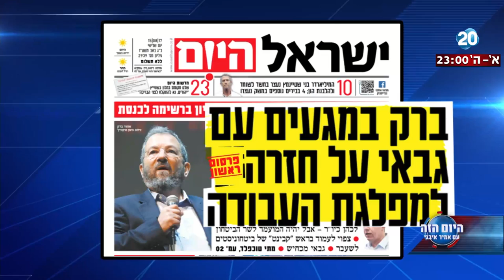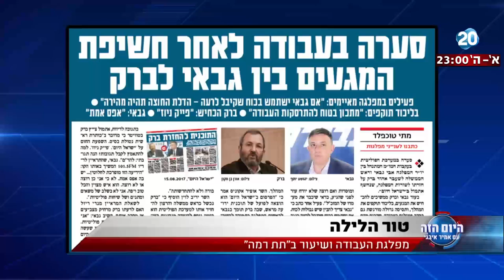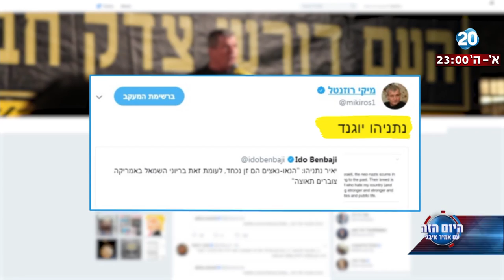היום הזה - מפלגת העבודה ושיעור ב"תת רמה"